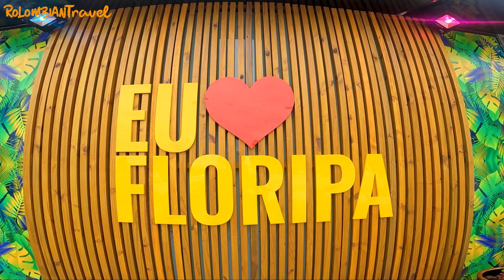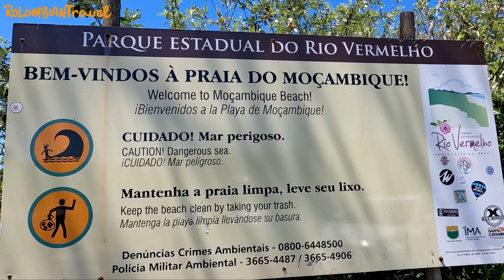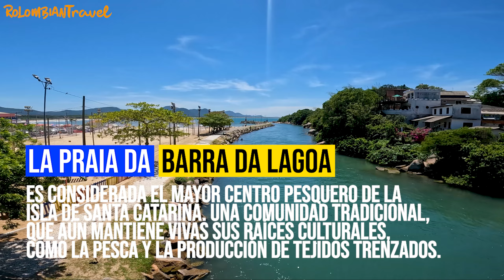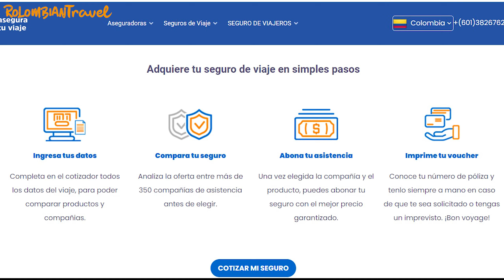🔥 Exploramos las MEJORES PLAYAS de FLORIANÓPOLIS 🇧🇷 [Final sorpresa ⚠️] // C212 Viaje en sidecar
Recorriendo las playas de Florianópolis en Santa Catarina 🇧🇷 tomamos una decisión que lo cambia todo 😱 ▶▶ ¿Cuál es esa noticia inesperada? Mira el capítulo hasta el final.

👍🏼 ¡SÍGUENOS! 👍🏼